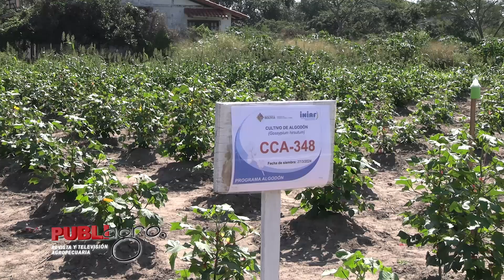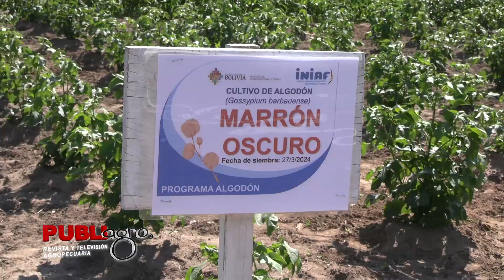🌱🤠INIAF ESTUDIA NUEVAS ESPECIES DE ALGODÓN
El INIAF estudia nuevas especies de algodón.